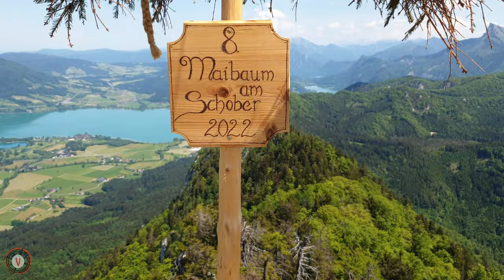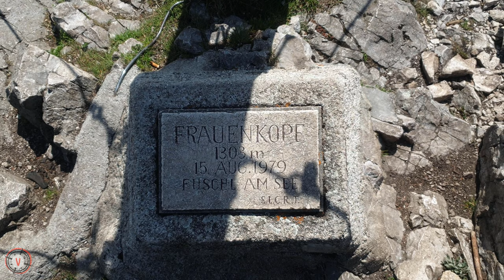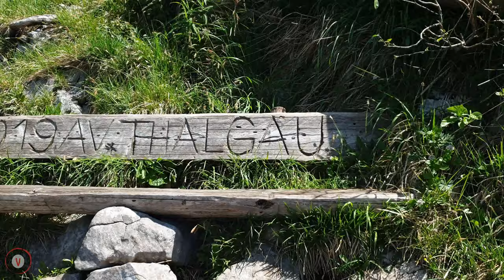Hike to Schober Mountain Peak with 360° Views 🇦🇹 Salzburg 4K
📍 Schober Mountain Peak, Salzburg- Thalgau
May 20th, 2022 ⛅ 28°C

**Video Content:
Best views guaranteed – this is one of the most impressive mountain tops with a 360° unobstructed view over all lakes in the Austrian area “Salzkammergut”. This area is known for its amazing lakes embedded in a fantastic mountain panorama.

Fun Fact: as  it is the month of May, you can see this tree at the mountain top which was brought there due to the tradition in Austria of "Maibaum Aufstellen" - Maypole.

From the top of the Schober Mountain at a height of 1,328 meters you can see Irrsee, Mondsee, Attersee, Wolfgangsee and Fuschlsee. From the 2nd peak which is called “Frauenkopf” you can catch an even better view of the lake Fuschlsee which is home to the Red Bull Headquarter.

Enjoy the views and see how to hike up here @04:45

Enjoy watching this 4k Video!

00:00 - 02:52 Schober Mountain Top
02:53 - 04:44 Frauenkopf Mountain Top
04:45 - 08:55 Hiking up to the Mountain Tops
08:56 - 09:10 Outro

💰💰💰 We appreciate your Support for this channel with a contribution via PayPal 💰 💰 💰